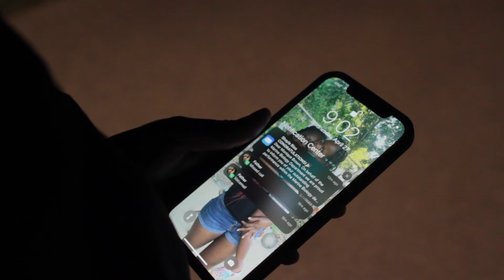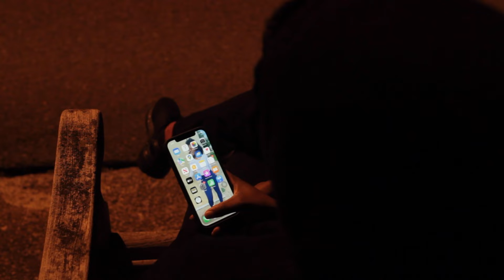Fishbowl (Short Film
College student Monique grapples with her unhappiness at school while still trying to maintain the image of the perfect first generation student to her family and to the world. As she goes out to think one night, she gets a unexpected visitor who just might have the solutions to all of her problems.